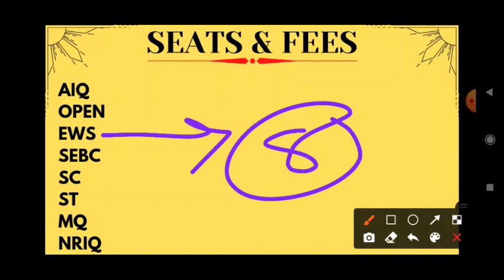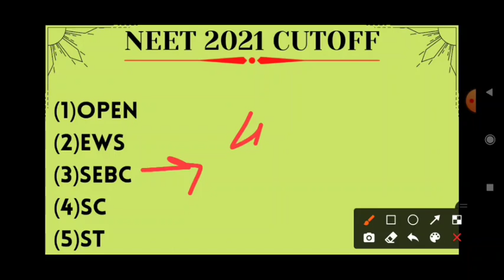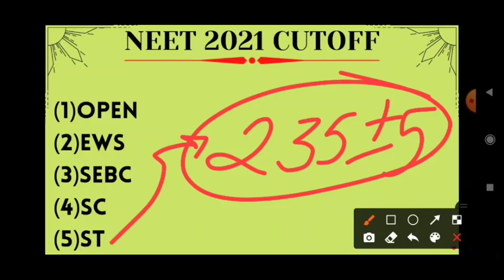SMIMER Medical College Cutoff 2021? gujarat neet 2021 cutoff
📢જો તમે NEET ની તૈયારી માટે PDF મટીરીયલ ગુજરાતી માં મેળવવા માગતા હોવ્ તો નીચે ની ટેલિગ્રામ લિન્ક માં જોઈન થઈ જાવ..⬇️‌

🔴તમે હજુ સુધી neet 2021 ના બાયોલોજી નું પેપર સોલ્યૂશન ના વિડીયો નથી જોયા તો આ રહી નીચે લિન્ક⬇️

‌📌 please મારી channel ને બધા વિદ્યાર્થીઓ સુધી પહોંચાડવાનો પ્રયત્ન કરો તથા આ ચેનલ માં તમારી દરેક કોમેન્ટ નો જવાબ આપવામાં આવશે.